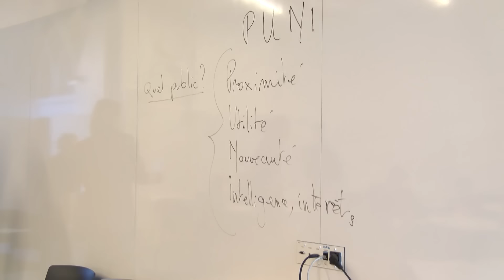Atelier Web TV Wiki Radio pédagogie sur un plateau